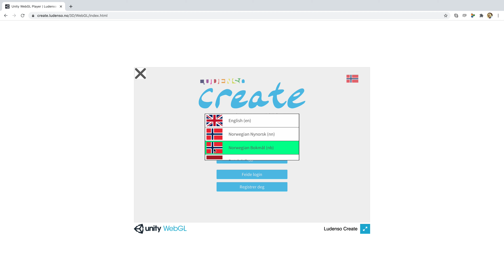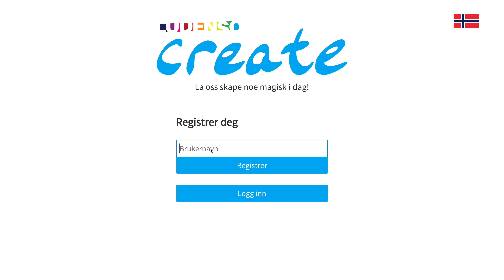01 Logg inn FEIDE og ny bruker